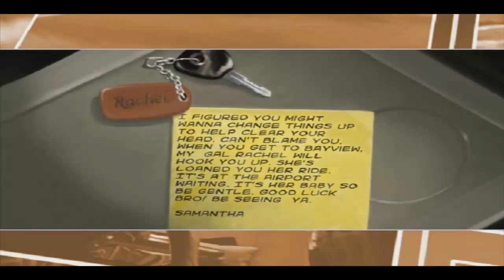Lets Play Need for Speed Underground 2 Part 1 (HD/German) - Willkommen in Bayview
Unterstützt mich und kauft Games günstig, sicher und schnell bei Gamekeys4Me
Infos:
Spiel: Need for Speed Underground 2
Entwickler: Blackbox
Publisher: EA
Genre: Rennspiel
USK: ab 6
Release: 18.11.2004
Erhältlich für: PC, Xbox, PS2, PSP, GameCube, GBA und DS